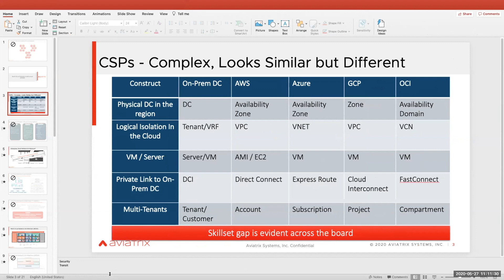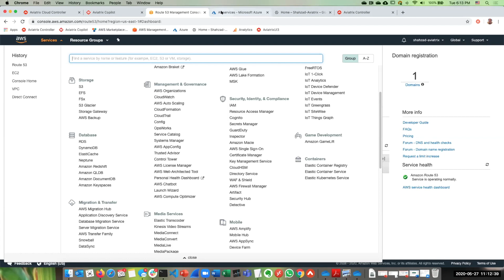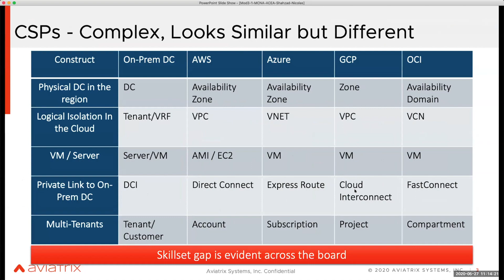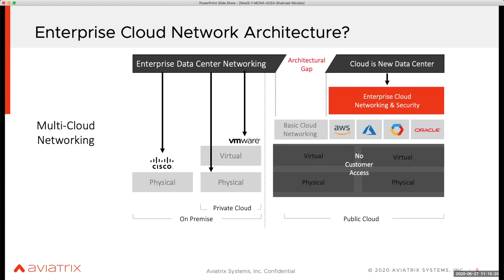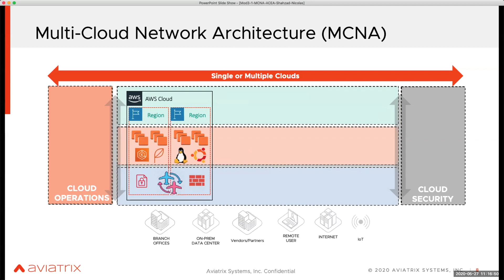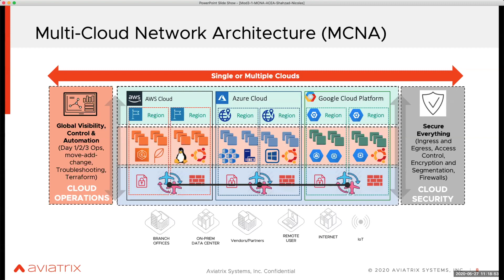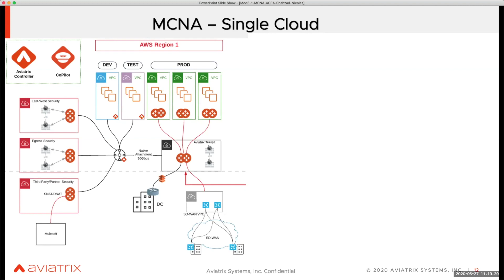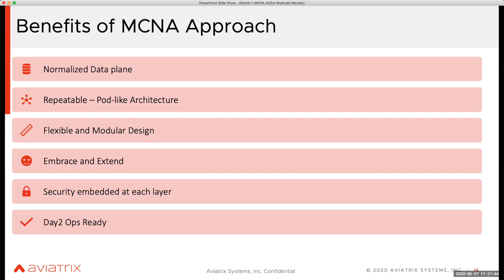Multi-Cloud Network Architecture | CORE | ACCESS | SECURITY | OPERATIONS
Aviatrix Certified Engineer (ACE) - Multi-Cloud Networking Associate - Multi-Cloud Certification

Aviatrix creates a purpose-built Multi-Cloud Network Architecture (MCNA) by implementing a data plane through dynamic and software-defined routing with a centralized control plane. Security is built into the network architecture through segmentation, encryption, ingress and egress filtering, and security services insertion. Aviatrix also leverages orchestrating cloud-native constructs, where necessary, in building and controlling the enterprise network and life-cycle management of the overall architecture.

The architecture is valid for single-cloud-single-region, single-cloud-multiple-regions, or multiple-clouds-multiple-regions and can be easily referenced by both green and brownfield businesses with no issues. This is a common and repeatable architecture across multiple clouds, which creates simplicity and abstraction for the users by hiding all the underlying complexities and limitations of Cloud Service Providers. Because this architecture functions as a reference, it is vendor-agnostic.